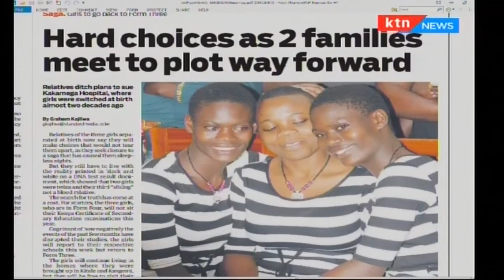Dramatic twist for twins in DNA saga